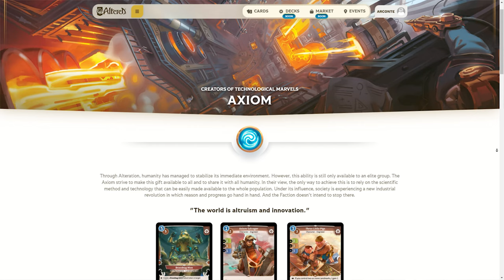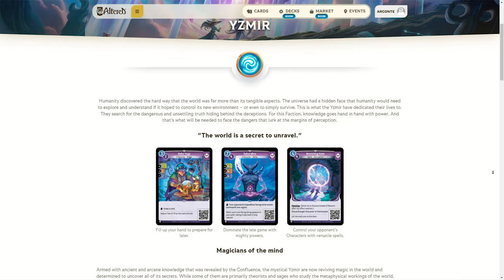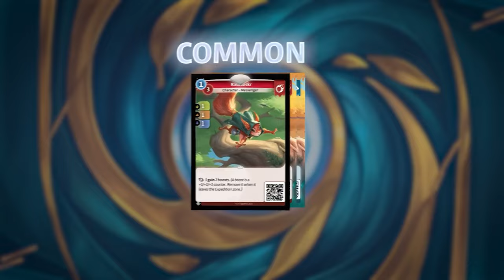ALTERED - Il TCG dei RECORD!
Signori, come sempre alle 8.00 di mattina, scopriamo assieme cosa ci aspetterà in Altered, il nuovo TCG dei record. Buona visione!